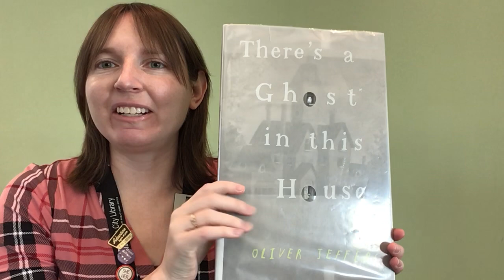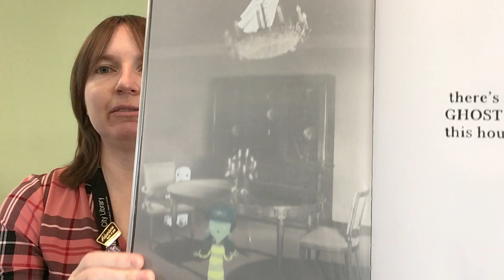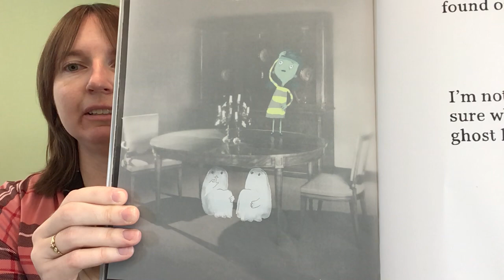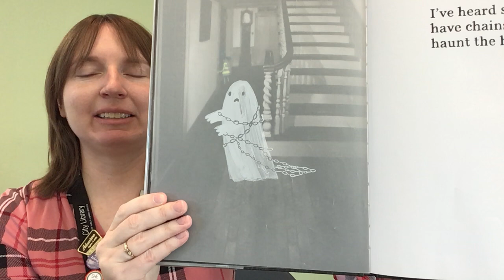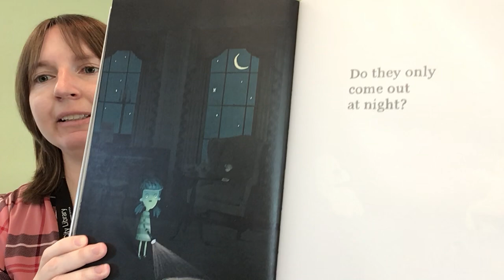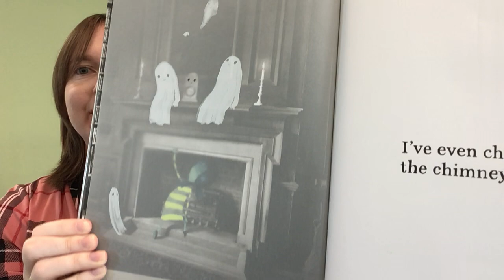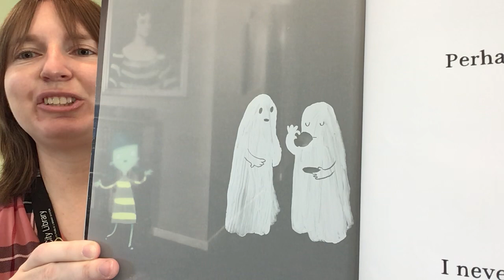There's a Ghost in This House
Storytime with Ashley featuring There's a Ghost in This House by Oliver Jeffers, published by HarperCollins Children's Books